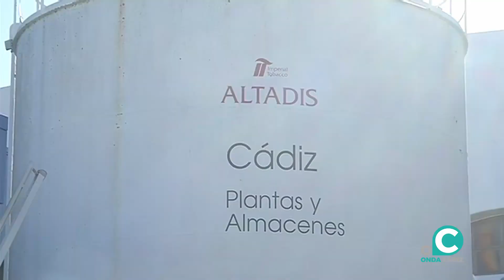VTR ZF ACCESO ALTADIS